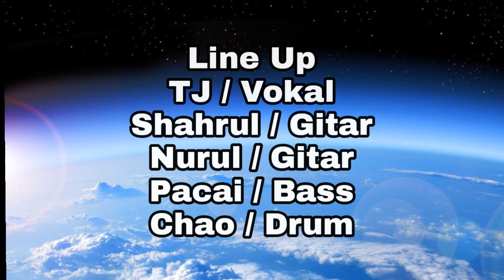Eka - Ozon || Lirik Lagu